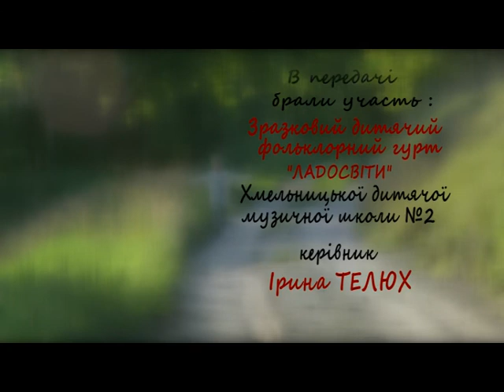Народні ремесла (ТРАДИЦІЇ, Весілля 5) 26.11.16